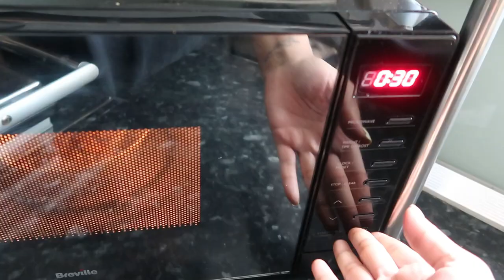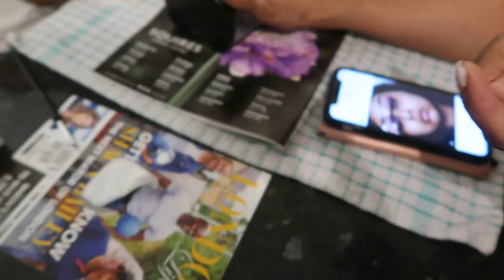Spend The Day With Me *corporate job, gym, what I eat*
Amazon Seamless Leggings